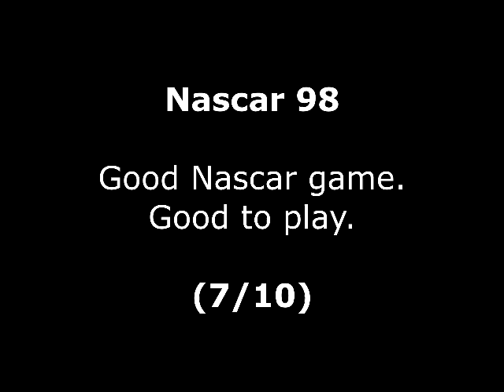NASCAR 98 Review for the SEGA Saturn by John Gage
NASCAR 98 is a NASCAR racing game that came out in 1997 by EA Sports. Warning! This video has swearing.